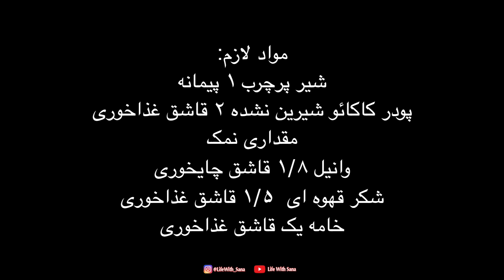اگر این مدل هات چاکلت درست نکردید پس تا حالا مزه واقعی هات چاکلت رو نچشیدید هات چاکلت واقعی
مواد لازم:
شیر پرچرب ۱ پیمانه
پودر کاکائو شیرین نشده ۲ قاشق غذاخوری
مقداری نمک
وانیل ۱/۸ قاشق چایخوری
شکر قهوه ای  ۱/۵ قاشق غذاخوری
خامه یک قاشق غذاخوری

👇  مغازه اتسی من
My Etsy Shop 👇

رشد کانال یوتیوب، افزایش بازدید، افزایش فالوور در لینک زیر
Grow your youtube channel, more views, more followers 👇

if you like to treat me to a cup of coffee👇 Nothing like a coffee from a friend can lift my mood and make my day 💜🙏🌹

در ایران
در صورت تمایل به حمایت از من به اندازه یک فنجان قهوه برای درکردن خستگی یک روز کاری 👇هیچ چیز به اندازه یک فنجان قهوه از یک دوست برای من انرژی بخش نیست 💜🙏🌹

مغازه آنلاین آشپزی با سنا

گشایش اعتبار اسنادی (ال سی)، بانک گارانتی و خرید کالای تجاری

مهاجرت به انگلستان از طریق سرمایه گذاری و تحصیلی. اخذ ویزای ویزیت انگلستان